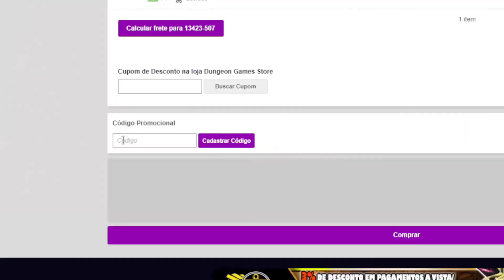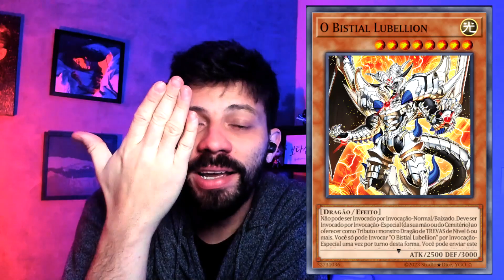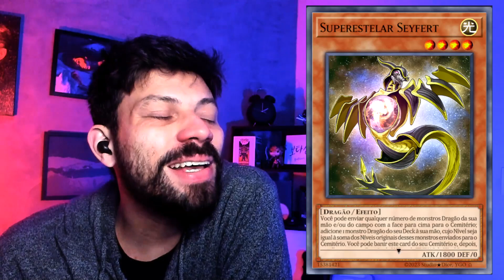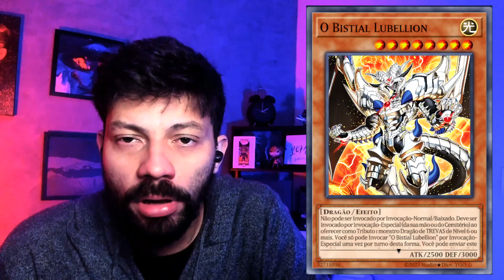COMO VENCER O DRAGON LINK CAMPEÃO MUNDIAL?! - Yu-Gi-Oh! TCG